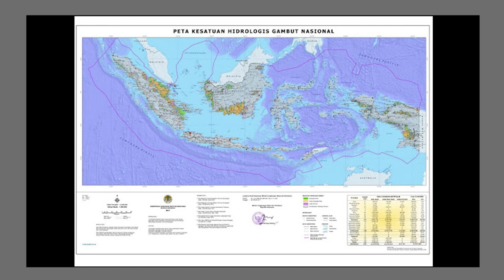TERNYATA, TERNYATA, TERNYATA (KAMU WAJIB TAU!) || DINOSAURUS DAN HEWAN PURBA || CERITA KALIMANTAN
Apakah hewan purba ada di Kalimantan sob? Di video ini saya akan membahas sekilas fakta seputar dinosaurus di kalimantan dan hewan purba di Kalimantan.

Membahas cerita seputar Kalimantan berupa, peristiwa, sejarah, mitos, mistis dan budaya. Tujuan dari channel ini adalah untuk mengabadikan literasi melalui video dan meningkatkan pengetahuan bagi yang tidak suka membaca.